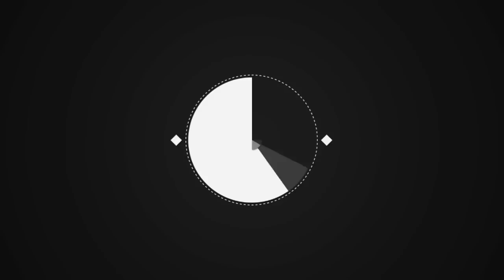L'amour plus fort que tout après des mois de silence, Hervé et Stéphanie L'amour est dans le pr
"L'amour plus fort que tout" : après des mois de silence, Hervé et Stéphanie (L'amour est dans le pré) apparaissent sur Instagram et rassurent leurs abonnés